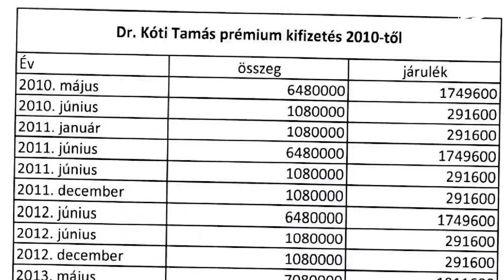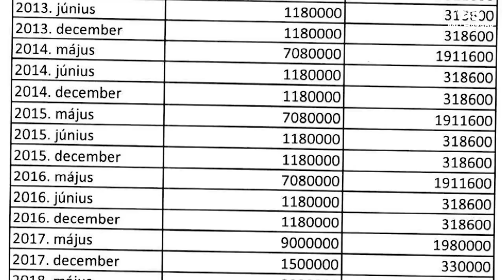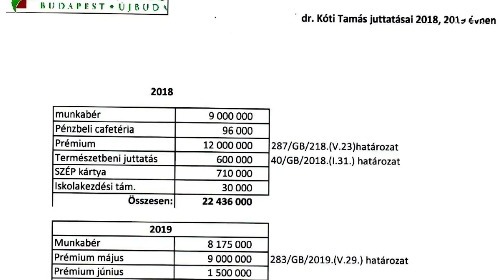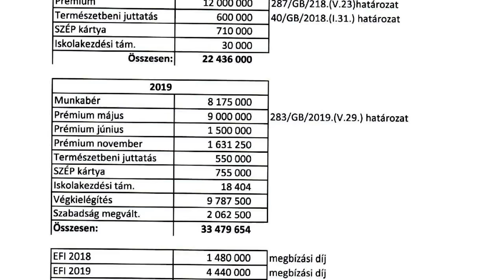Államtitkár korrupciós ügyében rendeltek el nyomozást a Mi Hazánk feljelentésére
Nyomozást rendelt el a BRFK egy helyettes egészségügyi államtitkár korrupciós ügyében Novák Előd feljelentése alapján, ugyanis mint azt a párt alelnöke közérdekű adatigényléssel feltárta, számtalan jogcímen 39 millió forintot vett fel 11 hónap alatt Kóti Tamás az újbudai önkormányzat egyik előző, tehát fideszes cégvezetőjeként, és a prémiumokkal való visszaélés folytatódik a szivárványkoalíció vezetése alatt is még több, immár tucatnyi cégnél.